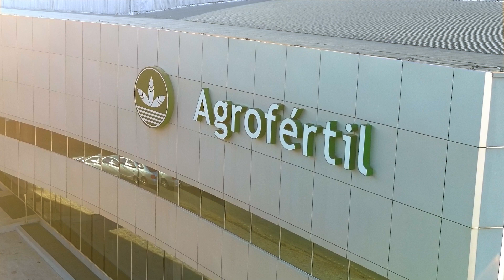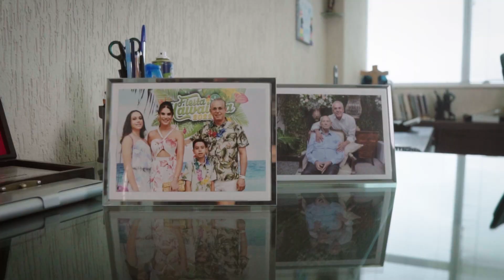Testimonio: Marcos, Antonio y Paulo Sarabia | 30 Años de Agrofértil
Conocé la historia de Agrofértil de la mano de los Directivos de la empresa: los hermanos Marcos, Antonio y Paulo Sarabia. 🙌 ​

🌱 Impulsados por el amor al agro desde la infancia, iniciaron su camino ofreciendo insumos al agricultor y expandieron sus servicios hasta convertir a Agrofértil en una empresa que abarca todo el ciclo productivo. 💪 ​

Cultivando una relación de amistad con los clientes, proveedores y colaboradores, la empresa creció a la par de la agricultura y no se detiene. ⚡️🌾​

Agrofértil, 30 años realizando sueños y creando oportunidades. ✨​